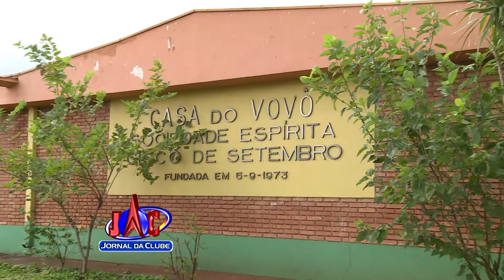Casa do Vovô lança campanha para arrecadar doações de fraldas - Jornal da Clube (24/11/2016)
A Casa do Vovô, lançou uma campanha de Natal para conseguir doações de fraldas geriátricas, já que o repasse feito pelo governo estadual e prefeitura não tem acontecido. Cerca de metade dos idosos atendidos vivem em situação de vulnerabilidade e fazem uso das fraldas. As doações de pacotes de preferência no tamanho G, podem ser feitas pessoalmente na Casa do Vovô que fica na Rua Tapajós, 2.881.